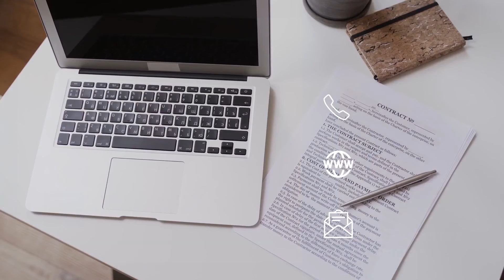How to File a Wrongful Death Lawsuit in San Diego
Welcome to the Law Offices of David Gutierrez YouTube Channel.

Today we are going to tell you about the topic which is called "How to File a Wrongful Death Lawsuit in San Diego". We will also tell you what you should do and how our team can help you with this question.

There have been a lot of lawsuits filed following the deaths of loved ones. If you believe that the death was caused by the negligent or intentional actions of the person who committed the act, then you can file a lawsuit.

A wrongful death lawsuit can be filed against an individual or entity for the death of someone due to their negligence or wrongful act. Usually, the prosecutor will not file charges against the individuals or entities that are responsible for the death.

Before you can start a wrongful death lawsuit, however, you have to decide who will be the executor or personal representative of the deceased. Usually, this decision is made by the entire family. However, if a dispute arises, the courts can make the decision for you.

When you’re represented by a Wrongful Death Attorney, we can take you and your claim more seriously. This is why it is important for you to contact The Law Office of David Gutierrez as soon as possible after an Accident in order to ensure that your legal needs are met.

If you have any questions, please contact our Law Office by phone at 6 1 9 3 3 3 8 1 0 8. Visit us today to see what David Gutierrez and his legal team can do to help you recover financially.

00:00 - 00:16 - Let's discuss topic "How to File a Wrongful Death Lawsuit"
00:17 - 00:29 - There have been a lot of lawsuits filed following the deaths of loved ones.
00:30 - 00:45 - Usually, the prosecutor will not file charges against the individuals or entities that are responsible for the death.
00:46 - 01:03 - Before you can start a wrongful death lawsuit, however, you have to decide who will be the executor.
01:04 - 01:19 - What can Law Office of David Gutierrez do to help ?
01:20 - 01:37 - If you have any questions, please contact Law Office of David Gutierrez

Would like to learn more about Law Office of David Gutierrez?

USEFULL RESOURSES